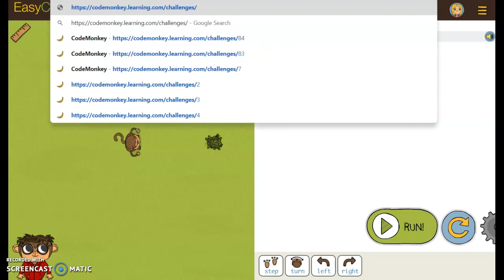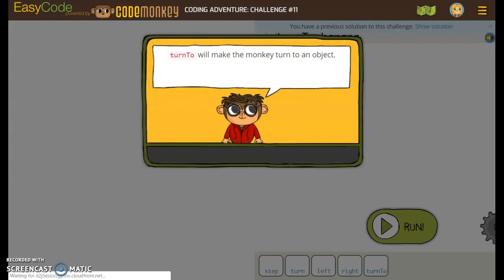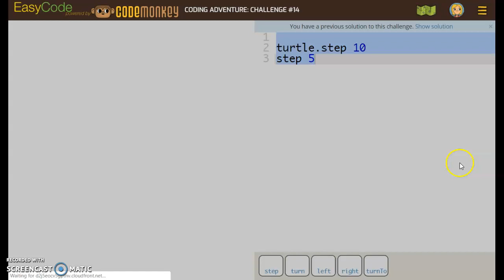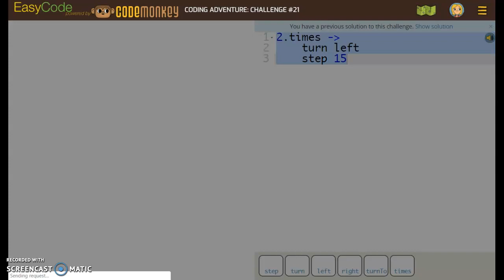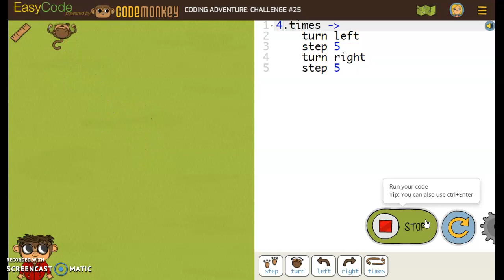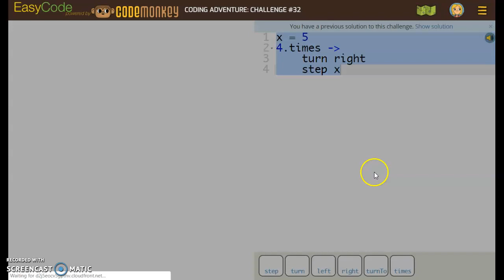🐵🍌 CodeMonkey - Coding Adventure Challenges 1-31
Mrs. Dalkiz - Tech App Class Coding Activities